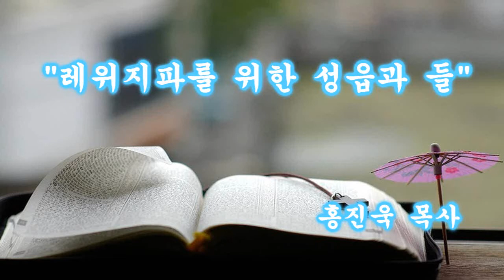레위지파를 위한 성읍과들 ( 2017년 09월 10일 오후 1부 )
설교제목 : 레위지파를 위한 성읍과들

설 교 자 : 홍진욱 목사

설 교 일 : 2017년 09월 10일

성경구절 : 수 21장 1~45절

※ 선명한 화질을 보시길 원하시는 경우,
톱니버튼을 누르시고 720p를 선택하시면 되십니다 ※